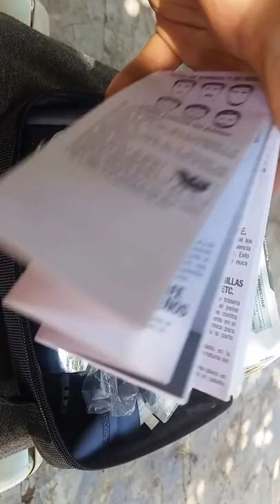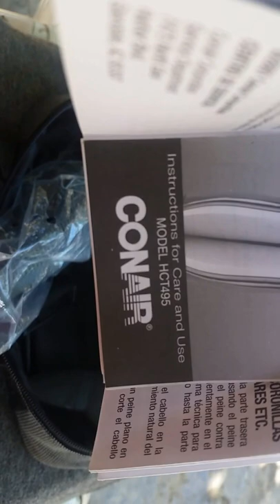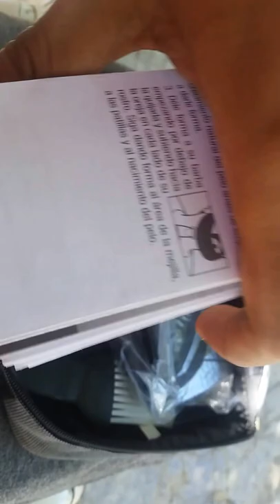Máquina De Corte de Pelo Conair HCT495